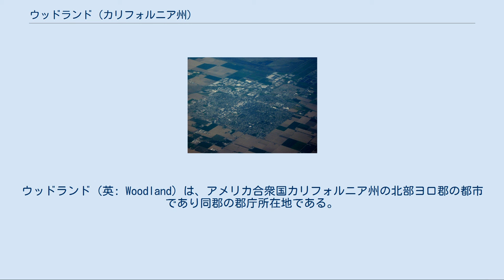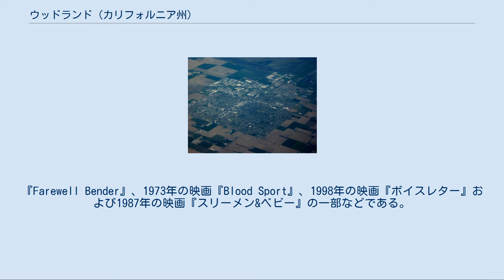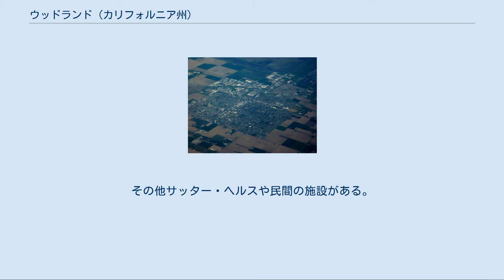ウッドランド (カリフォルニア州)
ウッドランド（英: Woodland）は、アメリカ合衆国カリフォルニア州の北部ヨロ郡の都市であり同郡の郡庁所在地である。
州都サクラメントの北西約15マイル (24 km) にあり、サクラメント・アーデンアーケード・ローズビル大都市統計地域（サクラメント大都市圏）に属している。
アメリカ合衆国国勢調査局に拠れば、人口は2010年国勢調査で55,468人だった。
 ウッドランドの町の起源はカリフォルニアが州に昇格し、ヨロ郡が創設された1850年に遡ることができる。
この町は人口や資源で成長を始めたので停滞することは無かった。
ジェームズ・モンローの功あって地域の灌漑が進み、人々が農業に手をつけるようになった。
その事業が成功したので人々は土壌が大変肥沃であることが分かった。
ウッドランド市には郵便局ができ、郡庁所在地のワシントン（現在のウェストサクラメント）で洪水が起こった翌年に郡庁所在地となった。
鉄道が敷かれ、サクラメント市に近かったこと、さらにその後に州間高速道路5号線が引かれたことで、繁栄する都市を作り上げてきた。
 ウッドランドとなった地域にヨーロッパ人の子孫が開拓を始める以前、ウィントゥン族インディアンに属するパトウィン族が住んでいた。
パトウィン族には2つの主要な集団があった。
すなわち川のパトウィン族と海岸のパトウィン族だった。
ウッドランドのインディアンの起源はサクラメント川に近く棲む傾向にあった川のパトウィン族から分かれたものであり、海岸のパトウィン族が丘陵や山岳部の小さな渓谷に住んだのと対照的だった。
パトウィン族の中の小部族であるヨロトイ族がウッドランド近くの地域を占領し、ウッドランドの北西にあった集落と現在のナイツランディングに近い集落を作った。
インディアンは現在のウッドランドに恒久的開拓地を作らなかったが、川のパトウィン族が狩猟と種集めのための季節的宿営地に使っていたと考えられている。
ヨロトイ族とその近くにいる小部族はキャッシュ・クリーク沿いを主要な交易の道としていた。
北のノマルキ族、東のニセナン族、西のポモ族といった近くの部族が物々交換を行ったことが、全ての部族の間での文化と社会の交流の道に繋がった。
スペインの宣教師団によりパトウィン族を通じて奴隷化と病気が同時に進行したことで急速な変化が起こった。
1830年から1833年に掛けてのマラリアの流行と、1837年の天然痘の流行で、残っていたインディアンの多くを殺した。
しかし、ウッドランドにおける初期農業を手がけた者達の幾らかはパトウィン族の人々だったことが分かっている。
 カリフォルニアが州に昇格し、ヨロ郡が設立された翌年の1851年、"アンクル・ジョニー"・モリスが現在のウッドランド市第2通りとクローバー通りの角に入植した。
その2年後、ヘンリー・ワイコフがこの地に到着し、「ヨロシティ」と名付けた店を開いた。
1857年にフランク・S・フリーマンが160エーカー (0.64 km²) の土地を購入し、アメリカでも最大級に穀物を生産することになるはずの地域の交易拠点とすることを期待して町の開発を始めた。
フリーマンは土地を開墾しそこに家を建てようという者なら誰にでも土地を分け与えた。
フリーマンは郵便局の設立を請願し、その妻のガートルードはそこが「森の国だった証拠に」ウッドランドと名付けることを提案した。
ガートルードの言葉は市を取り巻いていたオークの樹林のことを指していた可能性が強いが、それらは久しく前に無くなってしまった。
ウッドランド郵便局は1861年7月5日に開局し、フリーマンが局長になった。
フリーマンは時を移さず町を開発し、事業のために使える建物を貸したり売ったりした。
 1871年頃のウッドランド 1860年代はウッドランドが発展する機会となった。
それまでのヨロ郡の郡庁所在地ワシントン（現在はウェストサクラメント市の一部）で洪水が発生した後、郡庁所在地がウッドランドに恒久的に移された。
当時、学校、住宅、教会、および墓地が建設された。
町の新聞「デイリー・デモクラット」や郵便局が設立されたが、最も重要なものは鉄道だった。
カリフォルニア・パシフィック鉄道会社がデイビスビル（現在のデイビス）とメアリーズビルの間に鉄道を敷設し、ウッドランドのカレッジ通りとリンカーン・アベニューの地域に駅を設けた。
この鉄道はその後延伸され、サザン・パシフィック鉄道が買収した。
鉄道の線はカレッジ通りから当時市の東端だった東通りに...